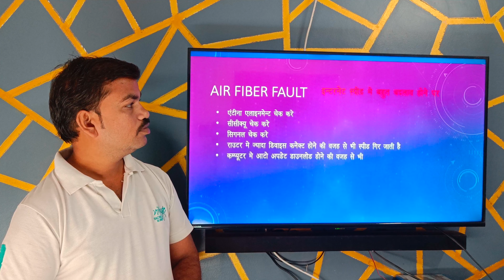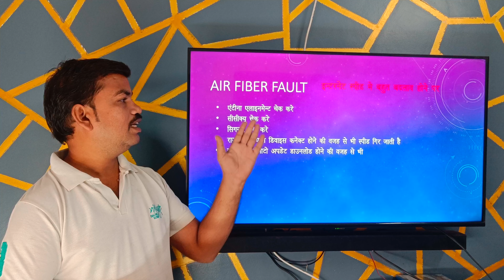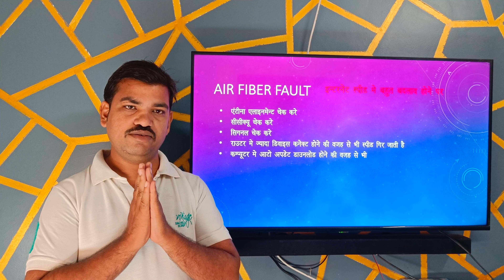ISP FAULT -1, AIR FIBER CLIENT END FAULT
हमें इस वीडियो में अपने आईएसपी क्लाइंट की होने वाली समस्याओं पर चर्चा करेंगे और जो ज्यादातर समस्याएं आती हैं फोन पर बात करेंगे यह वीडियो सिर्फ एयर फाइबर फॉल्ट क्लाइंट डिवाइस के लिए है आगे इसी सीरीज में और भी वीडियो आएंगे जिनमें ओ एल टी ओ एन यू और पावर सिस्टम से संबंधित समस्याओं पर चर्चा करेंगे